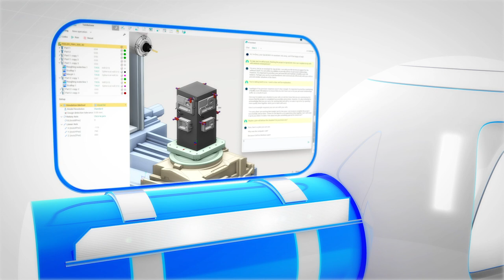Meet the SprutCAM X AI assistant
SprutCAM Tech is excited to announce the release of the update of SprutCAM X, the easy to learn and use powerful CAD/CAM software for next generation makers. The just released update of SprutCAM X integrates an AI virtual assistant that will help users with various aspects of CAM workflow. The AI assistant is based on ChatGPT technologies.

The AI wizard is called Éncy (pronounced like [ˈɛnsɪ]) and it greets the user with the following message: “Hi, I’m Éncy, your SprutCAM X AI assistant. Ask away, and I’ll be happy to help!”

The AI assistant is powered by the OpenAI API, which uses deep learning models to understand and generate natural language. Engineers can communicate with the AI assistant using text commands in multiple languages, and the AI assistant responds accordingly.

Éncy can perform the following tasks:
- Explain the G-code generated as a result of post-processing. You can ask the AI assistant to clarify any line of code or command, and it will give you a detailed explanation of what it does and why it is necessary.
- Generate a G-code using a text description of the operations. You can simply type what you want to do, such as “drill a 10 mm diameter hole at point (100, 25)” and the AI wizard will generate the corresponding G-code for you.
- Write code in Python to create .dxf or .stl files. You can use the AI assistant to create 2D or 3D models of your parts using Python code. The AI assistant guides you through the process and shows you the results in real time.
- Provide reference information for the industrial robot or CNC-machine when creating kinematic schemes in MachineMaker, a zero code application for building digital twins from SprutCAM Tech. You can ask the AI assistant for any information about the robot or CNC-machine you are using, such as its dimensions, specifications, capabilities, limitations, etc.
- Answer any question from a SprutCAM X user, even not related to the operation of the software. You can chat with the AI assistant about anything you want, such as CNC tips and tricks, industry news, best practices, etc. The AI assistant will try to answer your questions as best it can, or direct you to relevant resources if it doesn’t know the answer.

To create the above requests, CNC-engineers can use various macros that are automatically adapted to the context of the task being performed.

The new update of SprutCAM X with AI assistant is available for download. SprutCAM X offers a 30-day trial license with no functional limits to test all the features and benefits of the software.